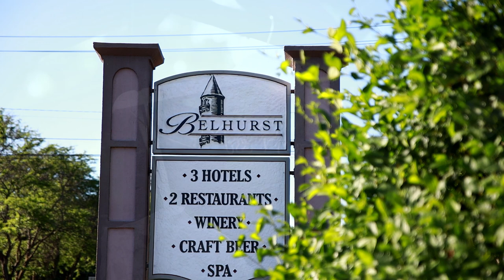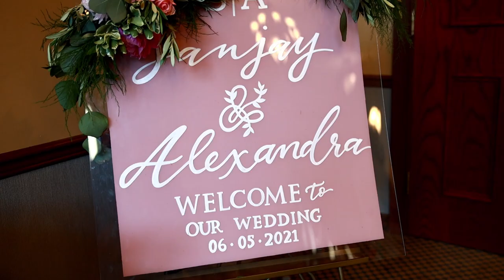The Absolute Best Wedding Speeches || Belhurst Castle || Geneva, NY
With the uncertainty of the pandemic this couple decided to get married where they live in Knoxville, TN and save their planned wedding day to have their celebration with friends and family, and boy, it did not disappoint! Alexandra and Sanjay's day was absolutely beautiful start to finish. It's so easy to see how full of love and laughter they are with each other and with their loved ones. Congratulations you two! If we are ever in TN, we'll catch you guys for some margaritas! 😝